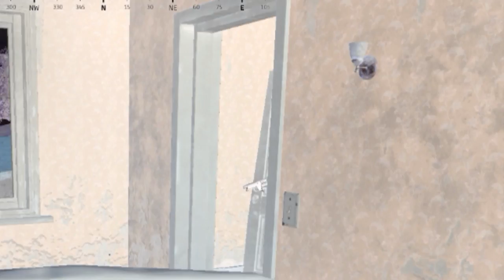Worlds Most Unlucky PlayerUnknowns Battleground Start "MUST WATCH"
This was to funny not to upload, so enjoy this random funny start to a video...PlayerUnknowns Battlegrounds Unluckiest PLayer

Xbox GT: xHavokFTWx

PSN GT: -Coming Soon-

AMAZON AFFILATE LINKS TO MY EQUIPMENT

Sharree A Great Community For Youtubers, Twitch Streamers and Sound Cloud Artist. only click link if you wish to grow your Brand, Music or Video Content.